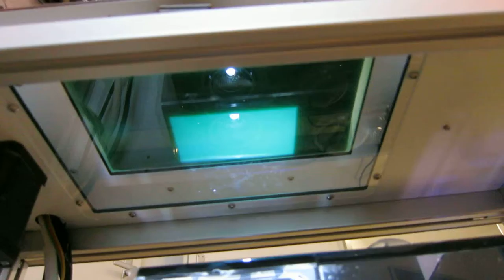my first DLP print v2